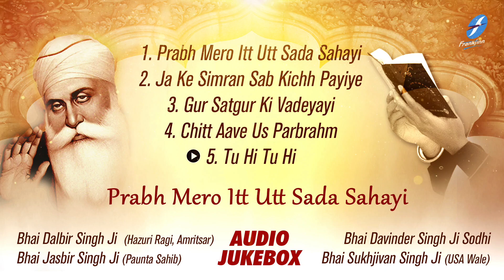Prabh Mero Itt Utt Sada Sahayi | New Shabad Gurbani By Hazuri Ragi Amritsar | 550 Saal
ਗੁਰੂ ਨਾਨਕ ਸਾਹਿਬ ਜੀ ਦੇ 550ਵੇਂ ਪ੍ਰਕਾਸ਼ ਪੁਰਬ ਨੂੰ ਸਮਰਪਿਤ।
Guru Nanak Sahib Ji De 550 Prakash Purab Nu Samarpit.
Prabh Mero Itt Utt Sada Sahayi - New Shabad Gurbani Jukebox - Hazuri Ragi Darbar Sahib, Amritsar
Spreading the message of humanity given by the Sikh Gurus, we upload NEW SHABADS EVERYDAY including Kirtan, Simran, Paath and Meditative recitations.

Here is list of Shabads:

00:01 | Prabh Mero It Ut Sada Sahai - Bhai Dalbir Singh Ji
08:13  | Ja Ke Simran Sab Kichh Payiye - Bhai Jasbir Singh Ji (Paunta Sahib)
19:10 | Gur Satgur Ki Vadiyayi - Bhai Jasbir Singh Ji (Paunta Sahib)
33:33 | Chit Aave Us Parbrahm - Bhai Davinder Singh Ji Sodhi
46:00 | Tu Hi Tu Hi - Bhai Sukhjeevan Singh Ji (USA Wale)